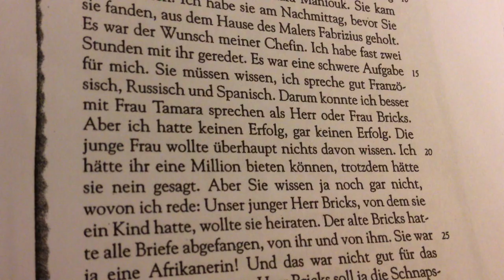Kooi Vienna Video Blog 2 - June '13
Our latest Vienna video blog, detailing what we've been up to from February until now.